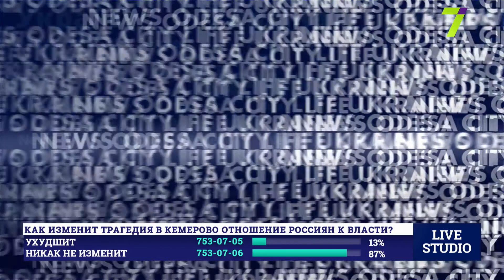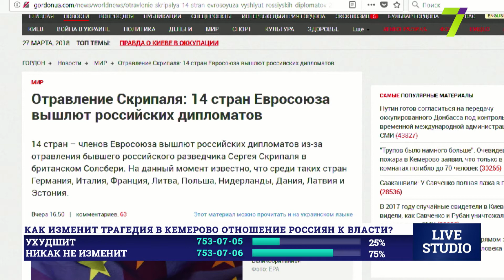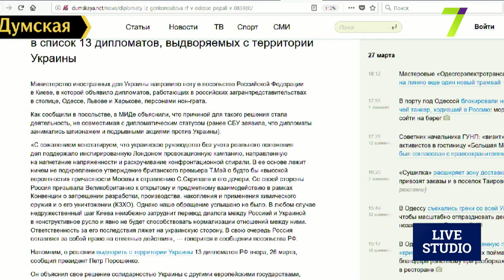Митинг в Кемерово и отсылка российских дипломатов. Что изменится в политике РФ?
Ярослав Католик — политический эксперт
Сергей Васильев - политолог